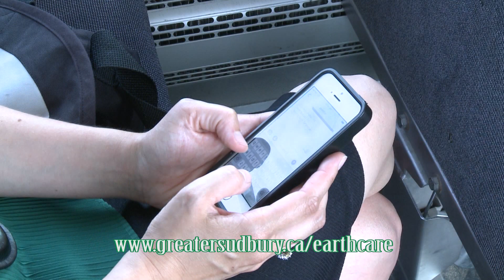EarthCare Minute - Benefits of Using Transit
The 'EarthCare Minute' highlights the City of Greater Sudbury's various environmental programs and provides viewers with related tips to reduce their own environmental footprint.